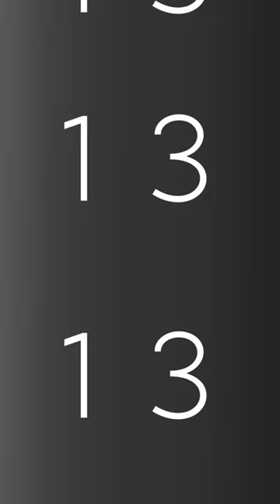A partir del 13 de febrero, de lunes a viernes a las 9 de la noche, Loret en Latinus.